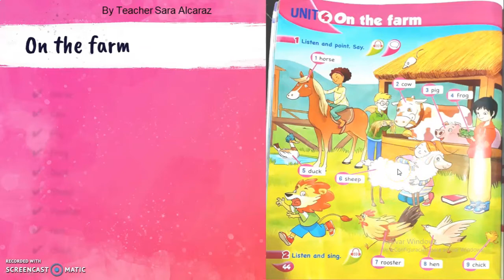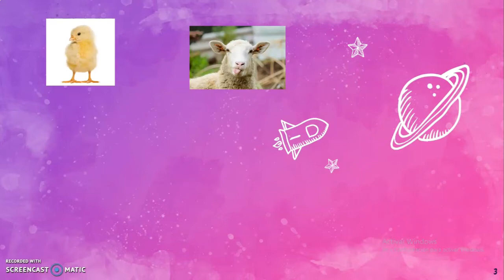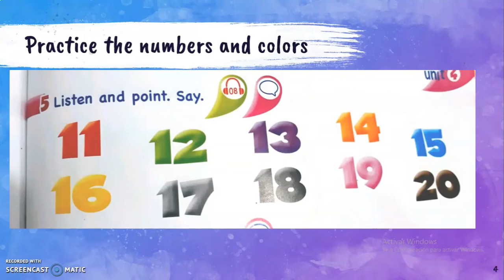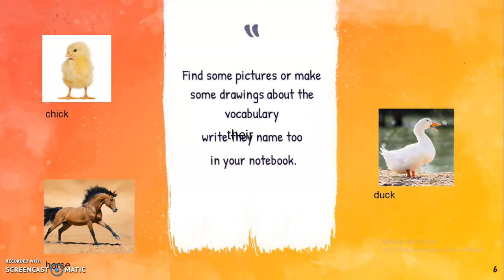2nd grade The farm